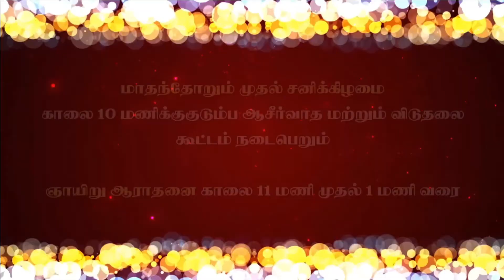32 ¦ மலை பிரசங்கம் ¦ மத்தேயு ¦ சர்வவல்லவரின் நிழல் ¦ ராஜ்யமும், வல்லமையும், மகிமையும் உம்முடையவைகளே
மத்தேயு 6:13. ...ராஜ்யமும், வல்லமையும், மகிமையும் என்றென்றைக்கும் உம்முடையவைகளே, ஆமென், என்பதே.
2/1 Main Road, North Street